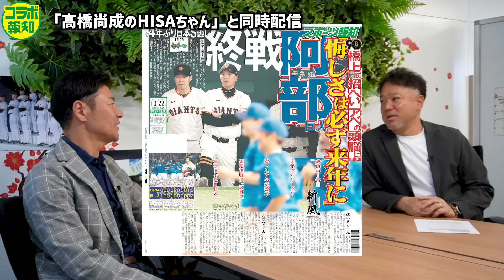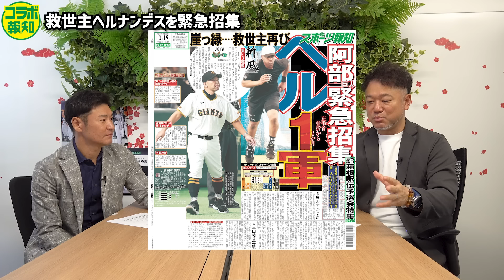【徹底分析】なぜ負けた？ 高橋尚成さんに聞くと阿部采配の真意と雪辱へのオフの過ごし方が見えてきた【コラボ報知】